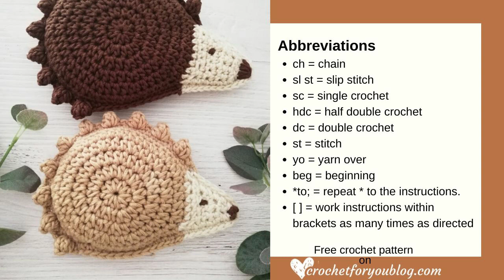Crochet Baby Hedgehog Ragdoll Amigurumi Free Pattern + Tutorial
Here is a quick video tutorial for Baby Hedgehog Ragdoll Amigurumi. You can find the Mama Hedgehog crochet pattern on the blog, too. Both patterns made in the same method of Ragdoll style by joining two crocheted pieces together.

4-Medium weight / Worsted / in 2 colors (Brown and Cream)
(I used some leftover yarns)

Light Brown color yarn (Approx: 100 yards)
Cream color yarn (Approx: 50 yards)
H-8 / 5mm crochet hook
Fiberfill
Tapestry needle for weaving ends.